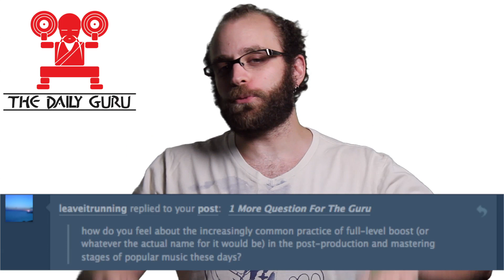Greatest HIts Albums, Sound Boost & My Jam Session - Ask The Guru #01